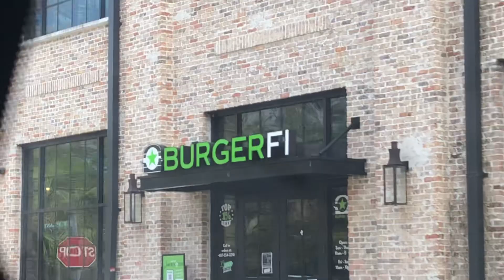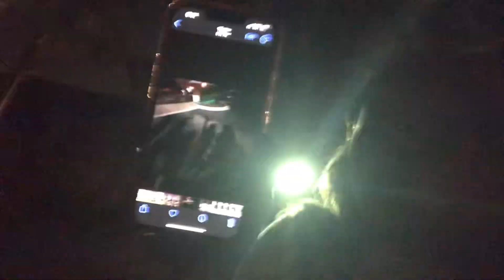Vlog Every Day for a Week: Saturday